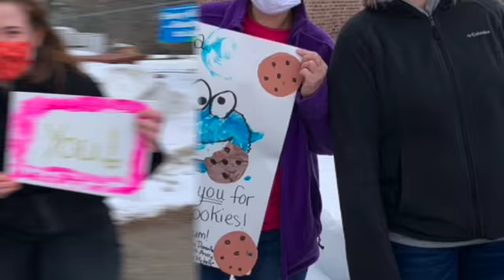Mia's Cookie Jar Delights Crossroads Team Members! SD 480p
Mia is a 4 year old cookie-maker who gifts her deliciousness to people she deems heroes. Yesterday, she visited Crossroads Center for Children, in Schenectady, NY with 100 cookies to say thank you to team members for staying open and serving our children and families during these tough times. Staff members were joyous to see this small girl who is making such a big impact on her community with the help of her awesome mom, Devin.